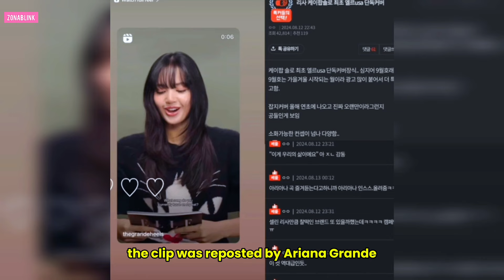Lisa Assures Fans in ELLE USA Interview that BLACKPINK Will Continue Together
During the interview, she also mentioned that she likes Ariana Grande's song "The Boy is Mine" and plays it on repeat.
Proving its popularity, the clip was reposted by Ariana Grande on her Instagram Story.
lisa really looks like a model The photos are crazy.
Lisa is really beautiful. Her face is not at the top of Korean beauty standards, but she is very beautiful in the eyes of the world.